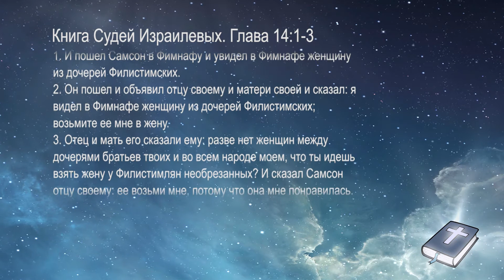Церковь Агапе Москва. "Не пренебрегай своей слабостью"